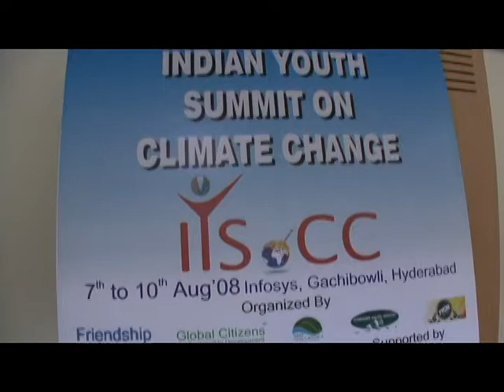IYSoCC Part 3 - Unedited version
Indian Youth Summit on Climate Change
7th - 10th August 2008